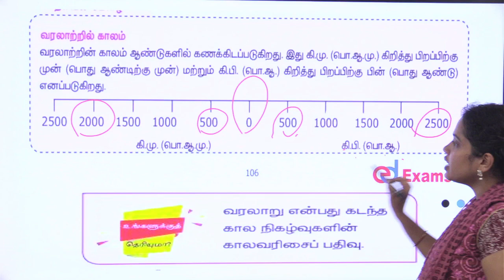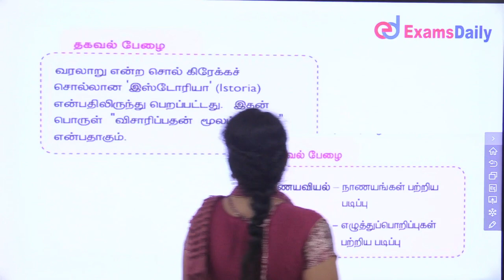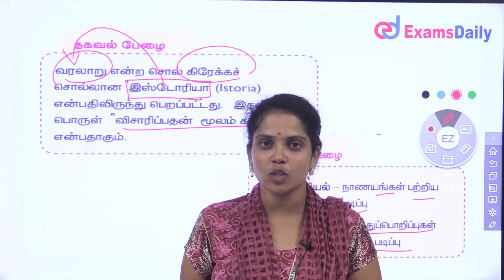One Minute One Mark : ஆறாம் வகுப்பு - பருவம் 1 - பாடம் -1 : வரலாறு என்றால் என்ன ? 👍👍👍